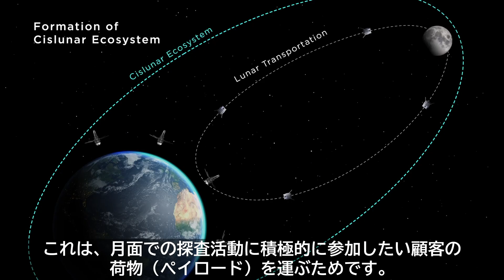TENACIOUSローバードキュメンタリー 第5話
月面着陸予定日がせまってきました！お客様のペイロードを搭載したRESILIENCEランダー（月着陸船）と、TENACIOUSローバー（月面探査車）は、6月6日（日本時間）に月面への着陸シーケンスの準備にむけて、月周回軌道を順調に航行中です。

本日は、ルクセンブルク宇宙機関と共同制作したマイクロローバーのドキュメンタリーシリーズから、ダイジェストシーンを振り返ります！
🌕  過去のエピソードは、YouTubeチャンネルでアーカイブされています。
引き続き、RESILIENCEランダーとの月面に向けた旅をお楽しみください